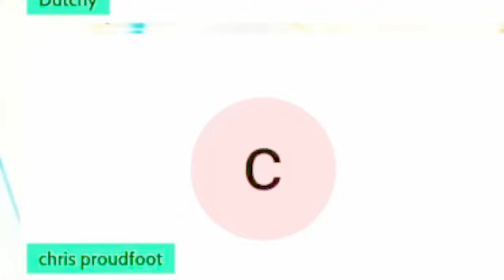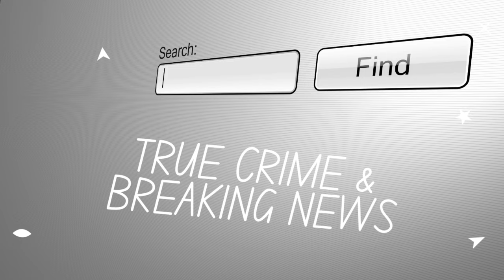Sebastian Rogers Abuse Gets Worse!